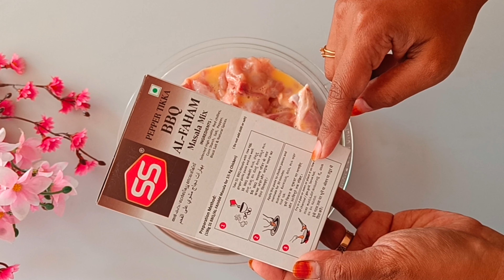Chicken Al Faham in just 2 simple steps | Al Faham chicken recipe using SS masala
Ingredients:

Ginger garlic paster: 1 tbsp
Egg  (1/2) quantity
BBQ Al Faham masala mix by SS masala (35 gms)